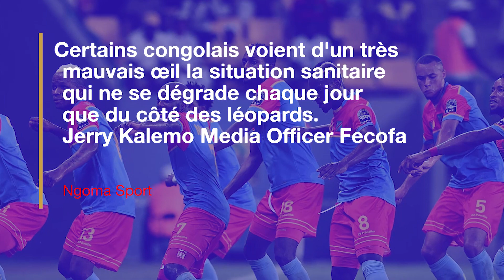D R Congo vs Cameroon CHAN Cameroun 2021 : La reaction des supporteurs suite aux test positifs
LA CONTRE-EXPERTISE: LE PROCESSUS DE TRANSMISSION DE RÉSULTATS DE LA RDC A LA CAF SERAIT BLOQUÉE PAR LE RESPONSABLE DE L'HÔPITAL.
Selon nos informations le Cameroun🇨🇲 a besoin de cette victoire contre les leopards à douala pour des raisons politiques et donc nous sommes🇨🇩 prêts à tout😷😷😷.
Covid-19 Selon les dernières infos de la contre-expertise, trois personnes seulement sur les 13 sont positives.
1 kinésithérapeute et 2 joueurs dont nous venons d'avoir les noms Philippes Kinzumbi du TP mazembe et Karim Kimvuidi du DCMP.
🐆 À quelques heures du quart de finale face au Cameroun, l’incertitude plane plus que jamais au-dessus de la tanière !

En effet, la @caf_online a effectué hier soir des nouveaux tests parmi les Léopards, notamment suite aux contestations des derniers résultats.

Ceux-ci déclaraient alors treize membres de la délégation congolaise (dont douze joueurs) positifs à la COVID-19. Aucun des joueurs testés positif n’est frappé par les symptômes de la maladie, et personne n’était au courant de l’issue des résultats avant qu’un membre de la délégation camerounaise (et non de la CAF) les révèle.

Devant cette situation invraisemblable, la @fecofa_rdc a saisi la CAF pour réexaminer les tests. Nous sommes actuellement dans l’attente des résultats.

CHAN Cameroun 2021 ,13 joueurs de la RDC testés positifs à la COVID-19. Certains congolais voient d'un très mauvais œil la situation sanitaire qui ne se dégrade chaque jour que du côté des léopards.
Jerry Kalemo Media Officer Fecofa

RDC TotalCHAN2021 l’équipe nationale congolaise Fecofa RDCongo soupçonne une manipulation des résultats Covid-19 et saisit la CAF